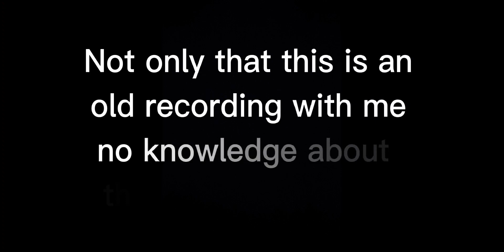Solo Auto Hard Raid 8 l King of Hell Guide l Grand Chase Dimensional Chaser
If you don't want to solo it you can always go dual to make the run much easier. I regret not building Zero and Nelia